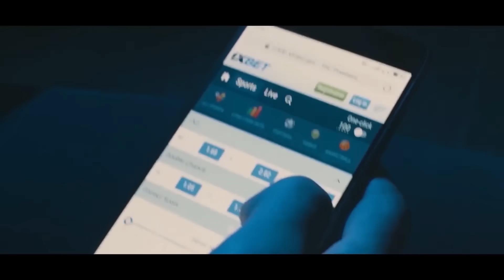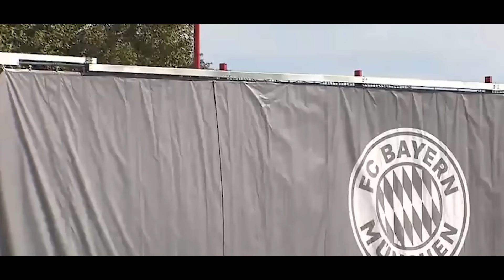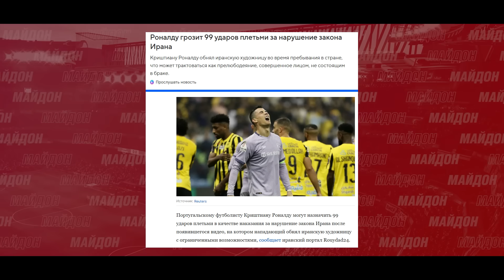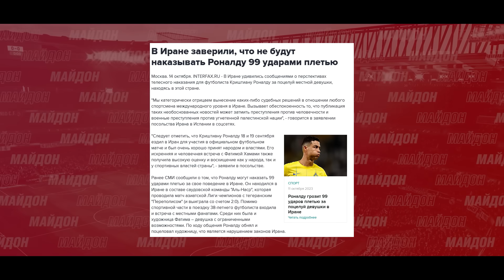РАСМАН! МАЪЛУМ ШУД, КИ РОНАЛДУ ДАР ЭРОН ҶАЗО МЕБИНАД Ё НЕ | ВИНИСИУС ОИДИ ТРАНСФЕРИ МБАППЕ ГАП ЗАД